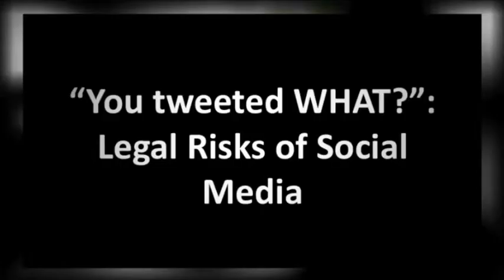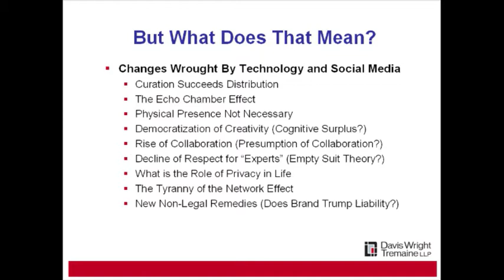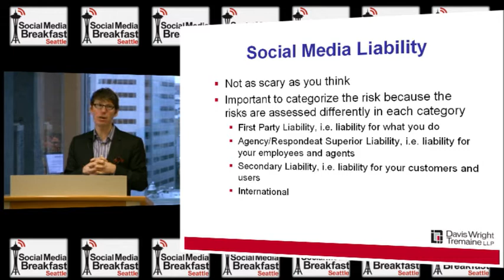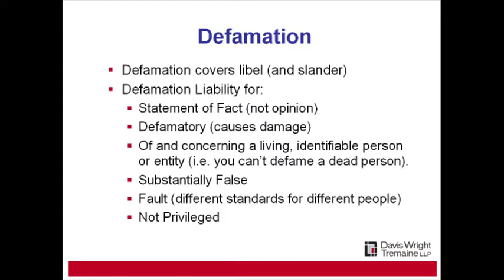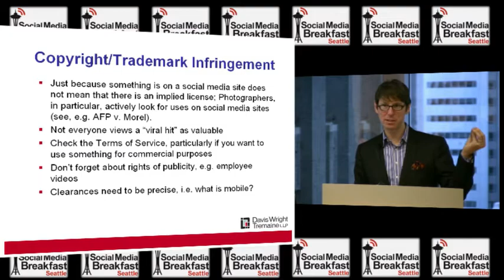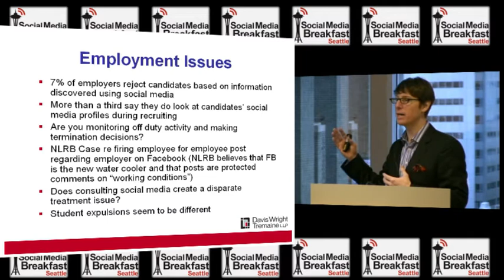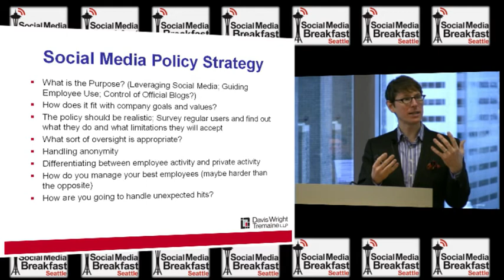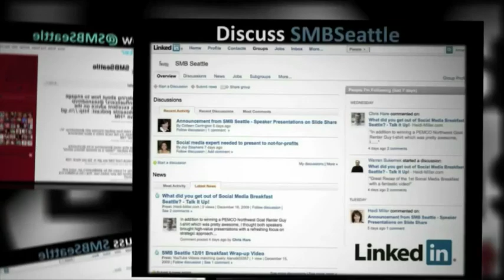"You tweeted WHAT?": Legal risks of social media, Kraig Baker, Feb. 2011 SMBSeattle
What liabilities do companies face when using social media platforms?

Join SMB Seattle and Kraig Baker, Chair of the Technology, e-Business and Digital Media Practice at Davis Wright Tremaine LLP for an enlightening and timely discussion about legal issues surrounding the corporate use of social media.

Kraig will address a range of questions, including:
- When do you have liability for what you say/do on a social media platform?
- When do you have liability for what someone else says or does on your social media platform?
- Are privacy and social media mutually exclusive?
- What should you put in a social media policy?

Video recorded and live streamed February 23, 2011 by Tenacious Ventures